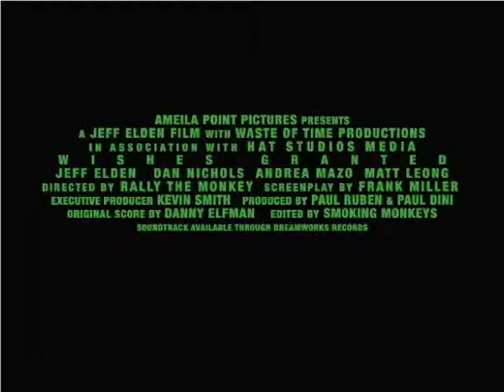Wishes Granted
Way back in the day I was one of the guys who did a short movie. But of course it's not a complete movie without a fake trailer at the beginning. So here is the trailer for "Wishes Granted." It also has Jeff Elden and Dan Nichols from Comic Book Geeks.